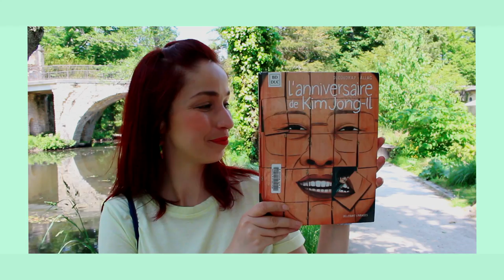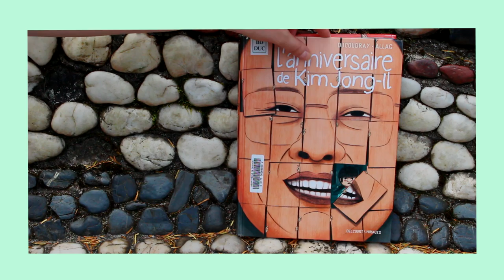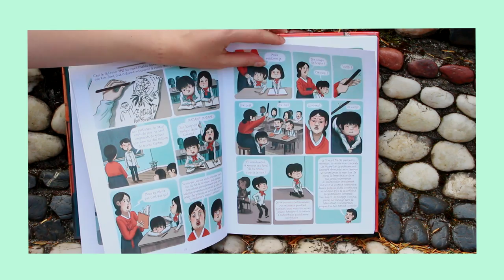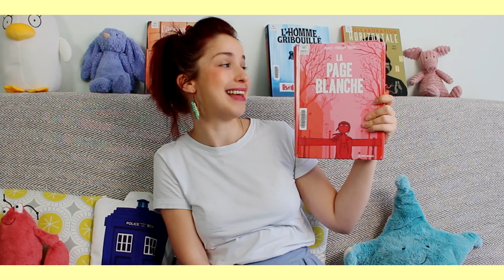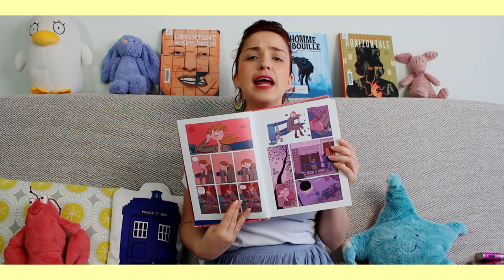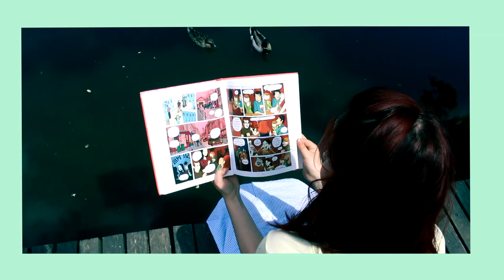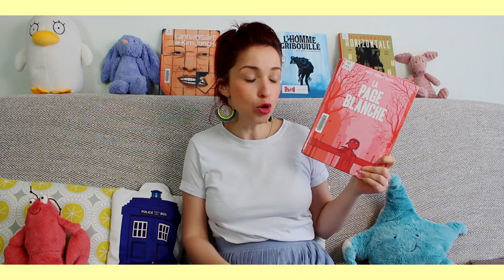SCANDALE : ELLE CRITIQUE PÉNÉLOPE BAGIEU et ça finit bien.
Voici un petit titre "putaclick" qui m'a fait sourire. En avant pour la deuxième partie de cet update lecture spécial bande dessinée ! Cette fois, on y va franco avec un immense coup de coeur et un gros coup de gueule.

J'espère que vous passerez un bon moment en ma compagnie et que vous n'hésiterez pas à commenter.

J'aime tant vous lire !

Allez hop je file en coup de vent car je suis en grand ménage de printemps et autant vous dire que Y' A DU BOULOT !

Vous aussi vous en profitez pour faire du tri dans vos bibliothèques à cette période ?

Œuvres citées:

- "L'anniversaire de Kim Jong Il",  Aurelien Ducoudray, Melanie Allag, éditions Delcourt

- "La page blanche", Boulet, Pénélope Bagieu, éditions Delcourt

// CONTACTE-MOI